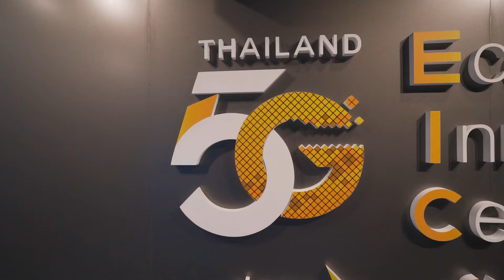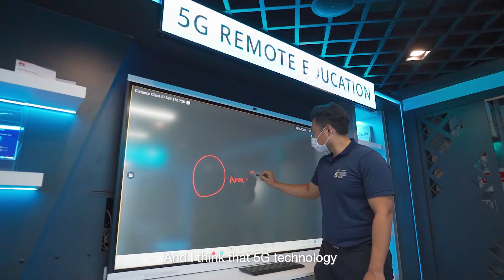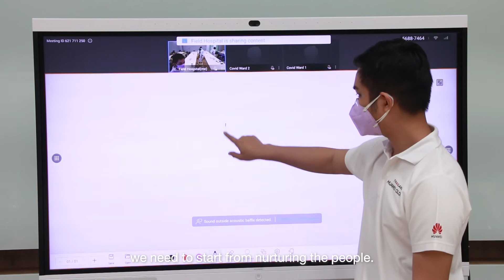KMUTT 5G EIC for Education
ความร่วมมือระหว่างมหาวิทยาลัยเทคโนโลยีพระจอมเกล้าธนบุรีกับศูนย์ 5G EIC

- ศูนย์ 5G EIC (Ecosystem Innovation Center) ช่วยพัฒนาบุคลากรนักศึกษาให้เข้าใจถึงการนำเทคโนโลยี 5G ไปใช้ประโยชน์
- ข้อเด่นของเทคโนโลยี 5G คือ การเชื่อมต่อมีความต่อเนื่องทั้งภายในอาคารหรือภายนอกอาคาร ความเร็วของการเชื่อมต่อ สามารถนำไปใช้ในแอปพลิเคชันของมหาวิทยาลัย เช่น หุ่นยนต์ SOFA หุ่นยนต์ช่วยเหลือผู้ป่วยโควิด-19, หุ่นยนต์ช่วยเหลือพัฒนาเด็กออทิสติก, เตียงสำหรับดูแลผู้ป่วยติดเตียงลดการเกิดแผลกดทับ
- ศูนย์ 5G EIC ช่วยหาพาร์ทเนอร์ ผู้มีส่วนร่วม ร่วมกันคิดใช้เทคโนโลยีและองค์ความรู้ที่มี โดยมีเทคโนโลยี 5G เป็นส่วนประกอบที่สำคัญ ทำให้เกิดผลิตภัณฑ์ที่มีประโยชน์และนำไปใช้งานจริงได้ ตัวอย่างเช่น เตียงสำหรับดูแลผู้ป่วยติดเตียงลดการเกิดแผลกดทับ เกิดจากการบูรณาการผลิตภัณฑ์ของ ปตท. ในเรื่องของการทำเตียงผู้ป่วย ประกอบด้วยเทคโนโลยีในการควบคุมเตียงที่มหาวิทยาลัยมี ประกอบกับระบบเครือข่าย 5G ทำให้เกิดเป็นผลิตภัณฑ์ที่มีโอกาสออกสู่ตลาด
- ศูนย์ 5G EIC เทคโนโลยี 5G จะช่วยในการพัฒนากำลังคนของชาติ ไม่ติดขัดเรื่องพรมแดนของการเชื่อมต่อของข้อมูล AR (Augmented Reality) MR (Mobile Reality) VR ประกอบกับเทคโนโลยี IoT ทำให้สร้างชุดการเรียนรู้ได้ในโครงสร้างที่กำลังใช้งานอยู่จริง ทำให้ผู้เรียนได้เห็นตั้งแต่เริ่มต้น รวมถึงการทำเรื่องวิจัยและการทำเรื่องนวัตกรรมต่อยอด

ศูนย์ 5G EIC มีบทบาทและมีความหมายต่อการพัฒนาประเทศ จับคู่ความต้องการระหว่างมหาวิทยาลัยกับภาคประกอบการทำให้เกิดการใช้งาน/ผลิตภัณฑ์ที่มีประโยชน์และมีความหมาย และเป็นบทเรียนให้กับนักศึกษามหาวิทยาลัยได้เห็นตัวอย่างของการประยุกต์ใช้งาน